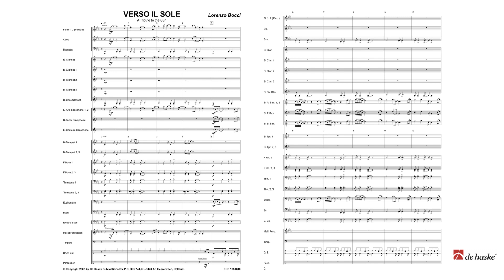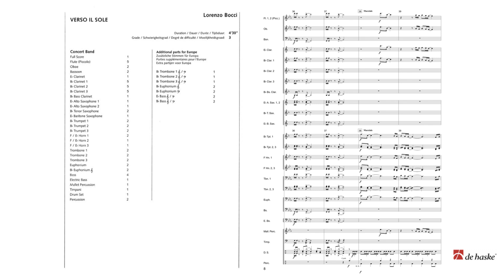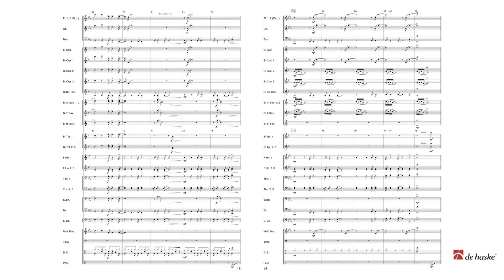Verso il Sole – Lorenzo Bocci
A Tribute to the Sun

De Haske Applause Series - Grade 3 – Duration: 04:30

Since the beginning of mankind people have realized that the warmth and the light of the sun were necessary to develop life on earth - by creating winds in the air, by generating rains through the evaporation of sea water and by allowing plants to grow. The sun creates the dynamism of the chain of life. This is the reason why ancient populations adored the sun as the god of cosmic order as opposed to the god of chaos or night, who generated fear and the necessity of defense. This piece is a tribute to the sun (Verso il Sole) as an existential symbol of life and energy.

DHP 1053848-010